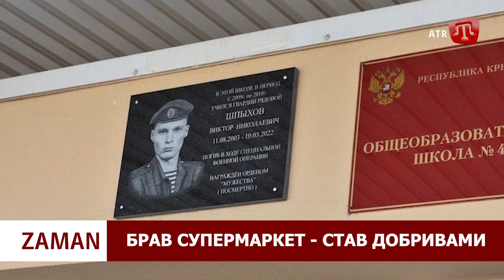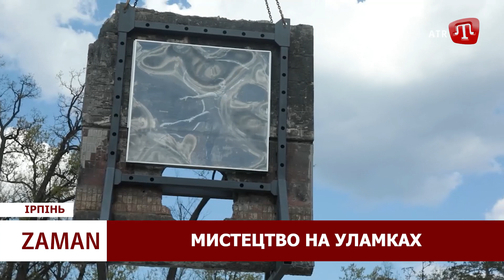ZAMAN: Відповідь чеченському імаму | Мапа камер окупантів